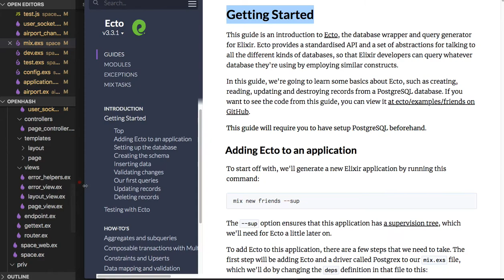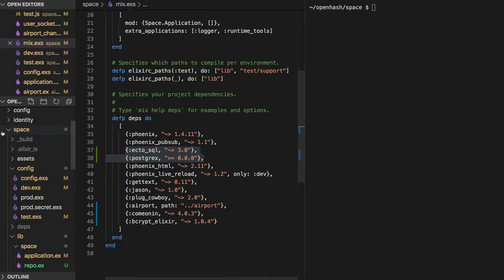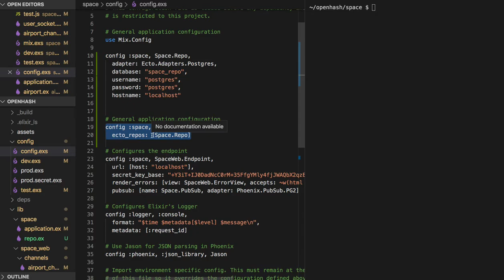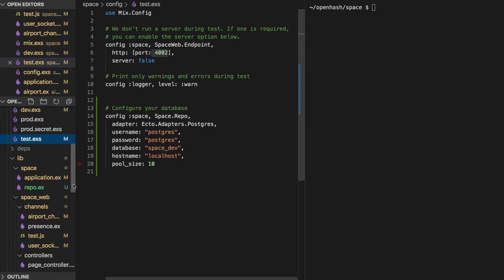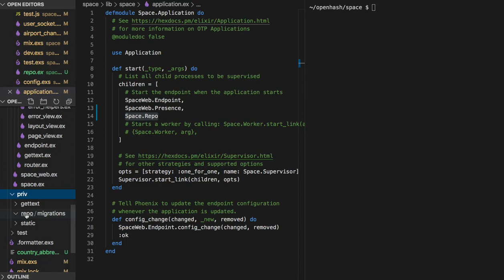[전자 여권] 33 - Adding Ecto & PostgreSQL